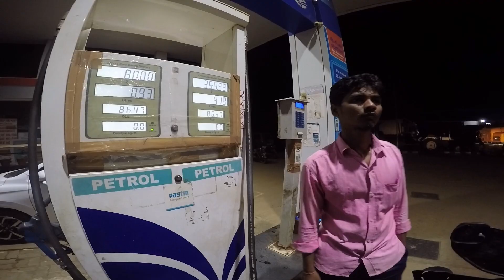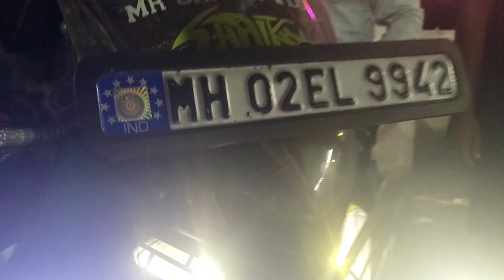Mumbai To Kerala | Drive Into The Nature | Gods Own Land | Part - 1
hello ,

in this video you are going to see
The experience of My Ride From Mumbai to Kerala .

I entered Kerala by 10:44 AM.